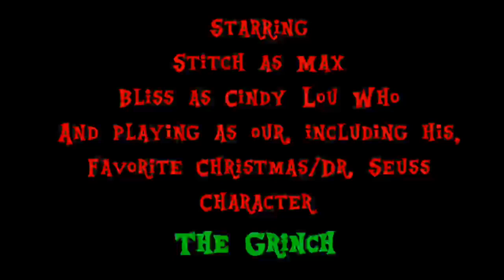"How Ralphie Stole Hearth's Warming" Part 1 - Main Titles/"Trim Up the Tree"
In honor of Illumination's 3D animated movie "The Grinch", we Rainbooms decided to work our very 1st spoof of Holiday Special based on one of our favorite Christmas stories, but most likely one of our favorite Dr. Seuss' characters, and who better than Ralphie as The Mean One himself? The Fire King as fellow Mizfit and his favorite Christmas/Dr. Seuss' character is something we're looking forward to the next part; hopefully I'll find some enough and fitting footages of him for the future parts, lol. It's now my step-father's turn to have leading role as fellow Mizfit especially since he and the Mizfitz are co-directors of project. Enjoy. :-D

Also, happy birthday, Jiminy Cricket and Molly Miller!

Dedicated to:
- The Mizfitz (for finishing "How Discord Stole Mizfitmaz")
- Princess Rapunzel (for working "How Mushu Stole Christmas" in progress)
- Jiminy Cricket (for finishing "How The Grump Stole Christmas)
- Max Jackson
...and several others for their versions.